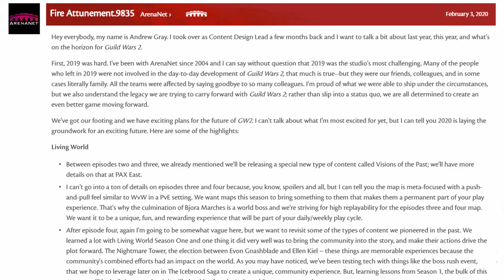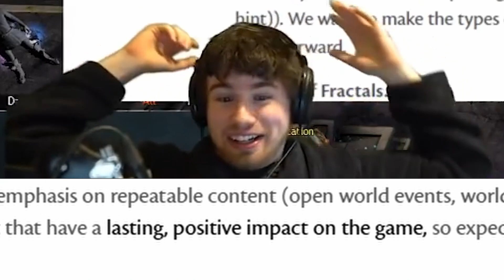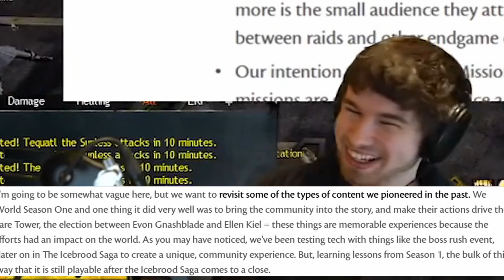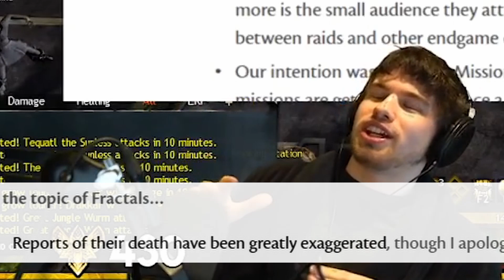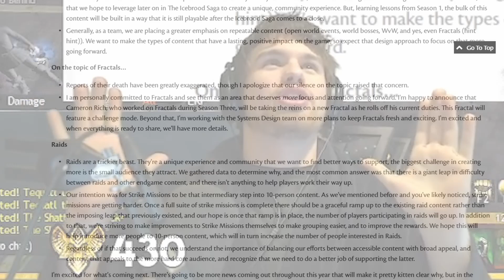Message from Andrew Gray - A Dramatic Reading (MightyTeapot Fears Not This Night)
A tribute to MightyTeapot and Guild Wars 2. This began as something of a cynical satire, but over time warmed my heart with PMA. Enjoy!